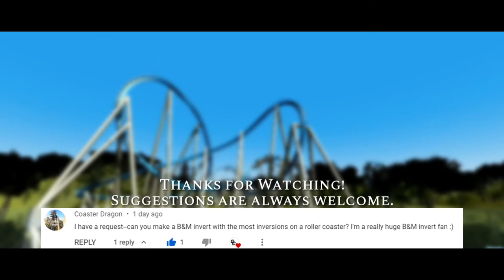Bakunawa - B&M Inverted Coaster - Ultimate Coaster X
Recently, B&M's 2nd Gen Inverts have had elements that look like they lack one thing that we loved from the old-school B&Ms. Whip. Most of the elements on recent B&M inverts, like Banshee and Monster have very graceful looking elements, even though they can still be fairly intense.

So I went to making a B&M invert that has that old school intense charm to it. Something along the likes of the Batman clones, Montu, Pyrenees, Nemesis and Katun. Those golden classics. Named after a sea serpent-like dragon in Philippine Mythology, this one will be a great ride.

Magic seat on this ride is back row, left-most seat, for the most whip and intensity.

Thank you Coaster Dragon for the suggestion! I apologize though that I can't make it have the most inversions in the world, however it is still tied with Montu and Banshee for most inversions on a B&M invert at 7. Dragon used for logo taken from Pixabay (Public Domain Image).
THE STATS
Height: 145ft / 44.2m
Drop: 127ft / 38.7m
Angle: 63° (Twisting)
Length: 3735ft / 1138.43m (3278ft w/o station and brakes)
Top Speed: 60.25mph / 96.96km/h

Pacing: 59.6ft/sec / 18.17m/s (Same pacing as Banshee)
Duration: 2m02s / 122s (55s excluding lift and brakes)
Inversions: 7 (Vertical Loop, Zero-G Roll, Immelman, Dive Loop, Vertical Loop, 2 Corkscrews)
Maximum Vert. G-force: 4.2G front, 4.5G back (both: Bottom of First Drop)
Minimum Vert. G-force: -0.05G (both: Zero-G Roll)
Maximum Lat. G-force : 0.6G (front: First Overbank), 0.8G (back: First Drop, Drop off MCBR)

Dispatch and Capacity:
75 trains/hr dispatched, up to 2400 ppl/hr capacity (1280 is more realistic though)
3 trains with 8 rows of 4 seats each
Max. 32 ppl/train
ELEMENTS:
Chain Lift Hill (3m/s or 6.7mph)
63° Twisting First Drop (up to 0.8G laterals in the back)
109.2ft Vertical Loop
Zero-G Roll
125° Over-banked Curve
92.4ft tall Immelman
Ground-hugging turnaround (up to 4.0G)
82.2ft Dive Loop
78ft Mid-course Brake Run
75.8ft Vertical Loop
90° Turnaround
Corkscrew
100° Over-banked Turnaround
Corkscrew
450° Helix (up to 4.0G)
TIMESTAMPS:
0:00 - Intro
0:10 - Cinematic Off-Ride
2:35 - Mounted POV
4:12 - Back Seat (Magic Seat) POV
5:19 - Outro